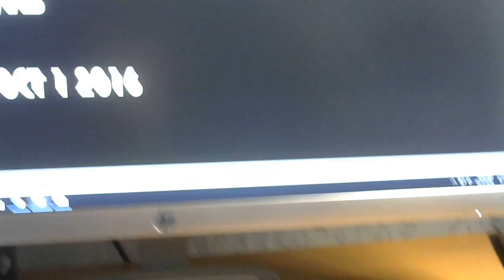Peter Channel Saturday Morning News- Saturday October 1, 2016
A morning look at the latest news headlines, traffic and weather conditions